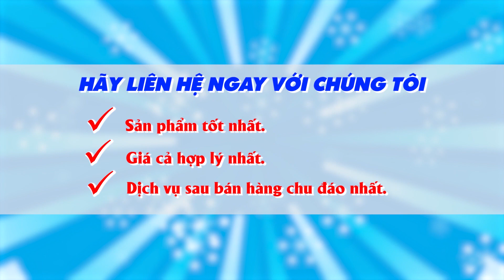Cách làm tôm cuộn khoai tây chiên với dụng cụ bào sợi khoai tây 3A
Cách làm tôm cuộn khoai tây chiên ngon khó cưỡng!
Nguyên liệu cho món tôm cuộn khoai tây:
- Tôm tươi đã bóc vỏ: 200g
- Khoai tây: 4 củ
- Bột chiên giòn
- Bột canh
- Hạt tiêu
- Bột ngọt
- Dụng cụ: Dụng cụ bào sợi khoai tây 3A

Các bước thực hiện món tôm cuộn khoai tây:
- Sử dụng dụng cụ bào rau củ quả 3A để bào sợi khoai tây
- Ướp tôm với gia vị đã chuẩn bị
- Pha bột với nước, khuấy đều
- Tẩm bột cho tôm
- Cuộn chặt tôm với sợi khoai tây
- Chiên cho tới khi tôm ngả màu vàng
- Có thể lót giấy thấm bớt dầu, trình bày ra đĩa và ăn kèm với tương ớt.
Vậy là món tôm cuộn khoai tây của chúng ta đã hoàn thành! Cách làm tôm cuộn khoai tây với sự trợ giúp của dụng cụ bào sợi rau củ 3A thật dễ dàng phải không nào? Món ăn thơm ngon, giòn, béo bùi của khoai tây, ngon ngọt vị tôm tươi thực sự rất cuốn hút. Hãy cùng chúng tôi trổ tài thực hiện ngay món tôm cuộn khoai tây này để chiêu đãi gia đình nhé! Chúc các bạn thành công!